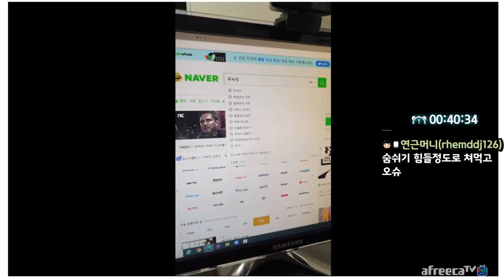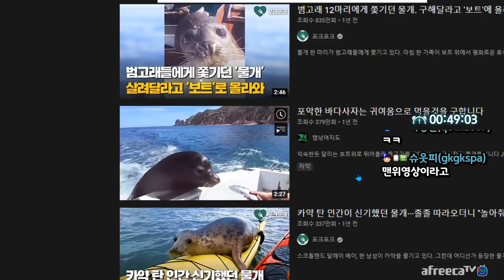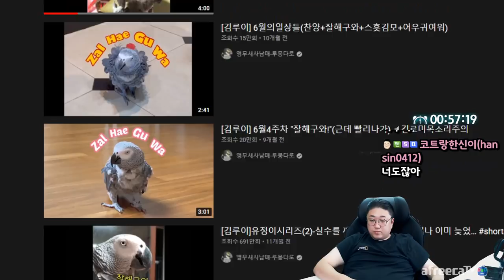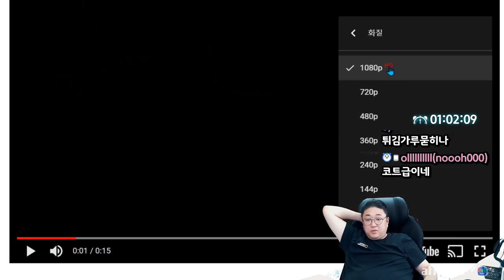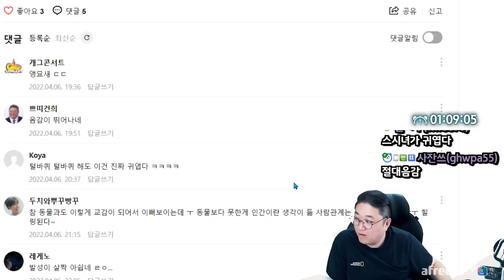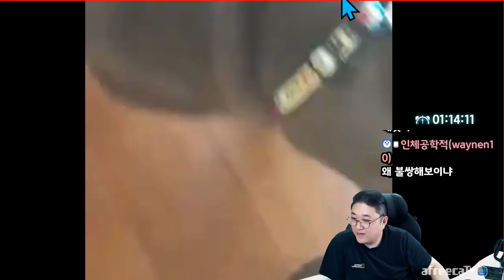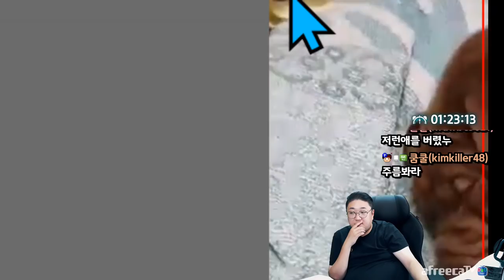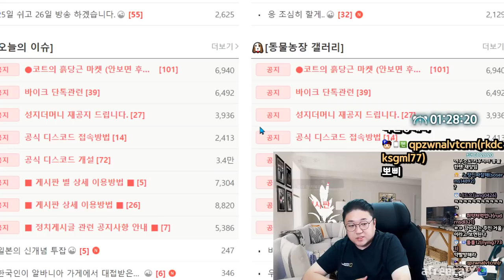보고싶다... (22.04.14-3)